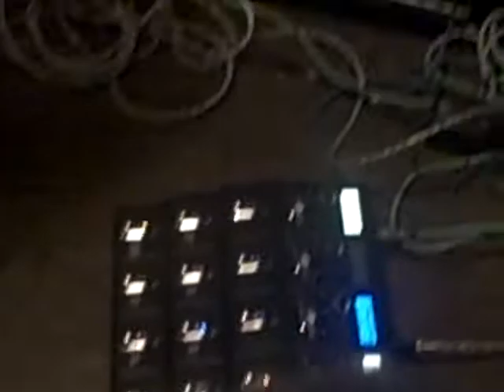Pig Chicken Suicide rehearsal 2